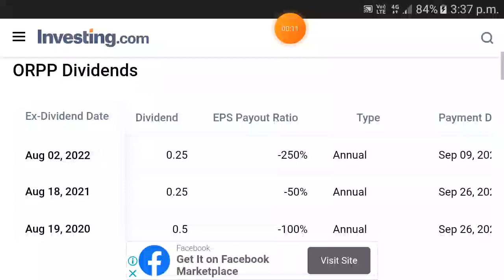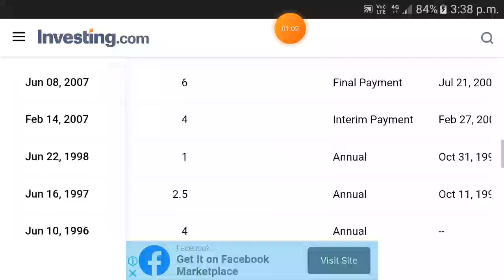Orient Paper dividend history | Orient Paper dividend date 2023